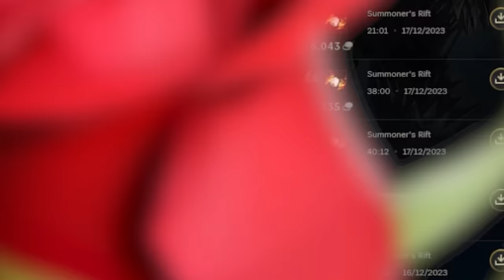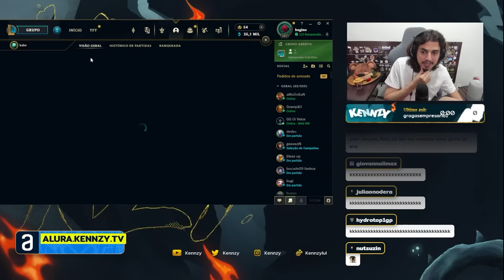O MONO FIDDLESTICKS BRONZE COM 6 MILHÕES DE MAESTRIA!